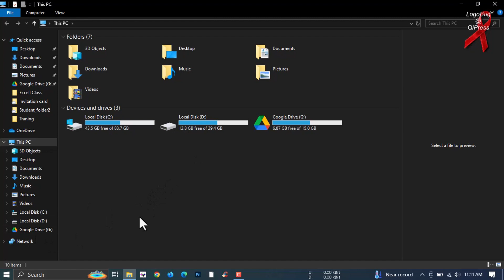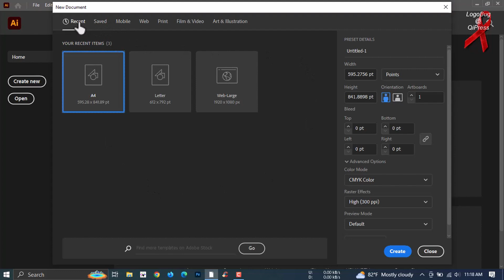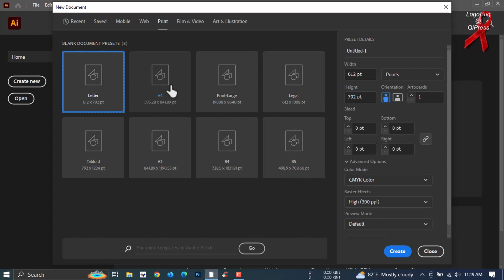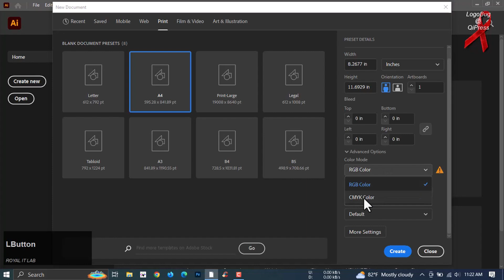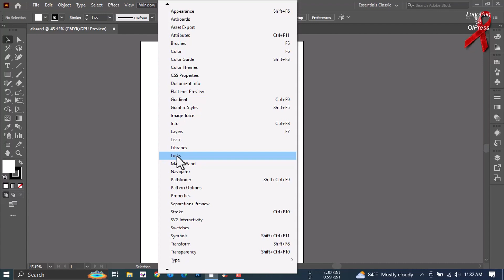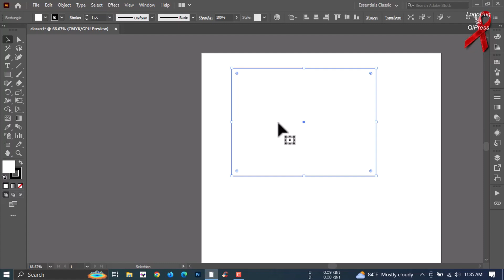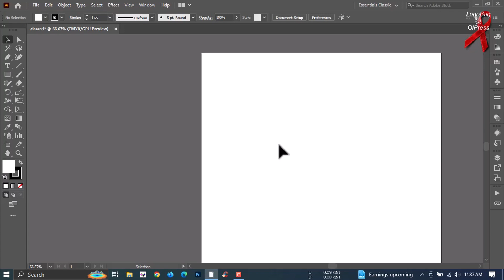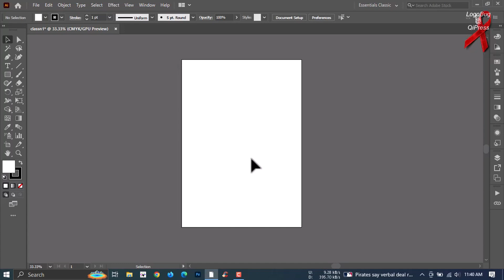Adobe Illustrator CC Tutorial | Illustrator Interface | Illustrator Bangla Tutorial - Part 02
Welcome to the Ultimate Adobe Illustrator Course!

Are you ready to unlock your creative potential with Adobe Illustrator? Whether you’re a beginner looking to learn the basics or an experienced designer aiming to refine your skills, this course is designed for you!
In this comprehensive course, you’ll discover:

The Basics: Learn how to navigate Illustrator’s interface and tools with ease.
Creating Vector Graphics: Master the art of creating stunning, scalable designs using paths, shapes, and the pen tool.
Color Theory: Understand how to use color effectively to make your designs pop.
Typography Techniques: Get creative with text and learn how to manipulate type to enhance your projects.
Advanced Techniques: Dive into layers, masks, and effects to take your designs to the next level.
Project-Based Learning: Apply what you’ve learned with real-world projects that will help you build a strong portfolio.
Whether you want to design logos, illustrations, or complex graphics, this course has everything you need to become a proficient Adobe Illustrator user.